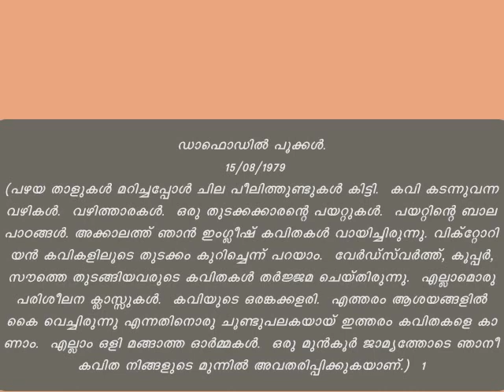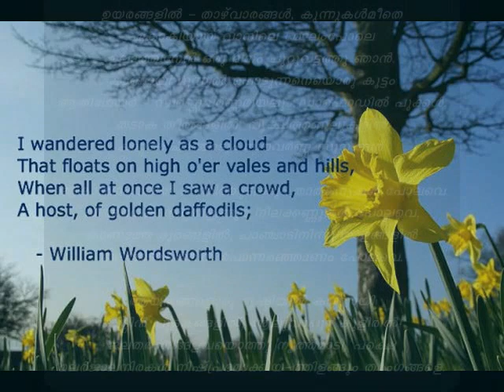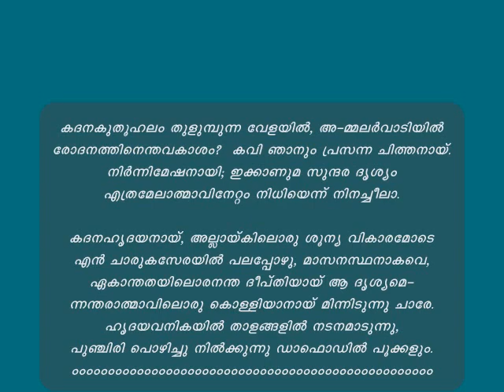Daffodils -Popular Malayalam Poetry- Ravi Panamanna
Here is a translation of William Wordsworth's Daffodils.  Actually this Malayalam translation dates back to 1979 during my formative years as a poet and writer.  I find something more in this translation than a Beginner's Battle with his pen and the imaginative world.